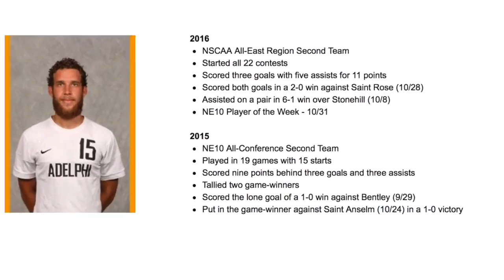*committed* Men's Soccer | Toni Soler, Spain | Midfielder | Recruit 2018